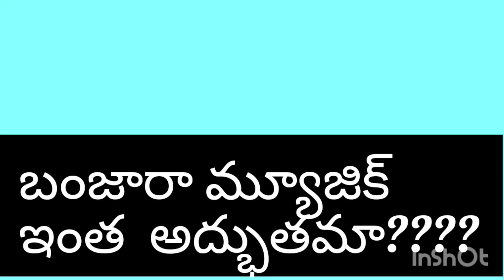బంజారా మ్యూజిక్ ఇంత అద్భుతమా???|Banjara music is wonderful???